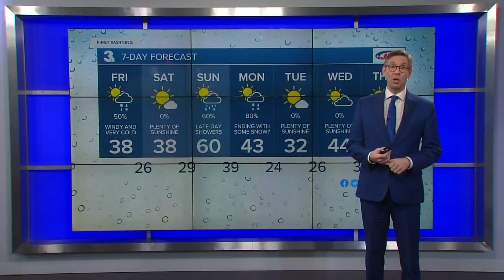Thursday Evening Weather Webcast